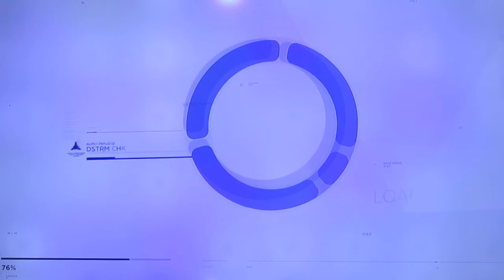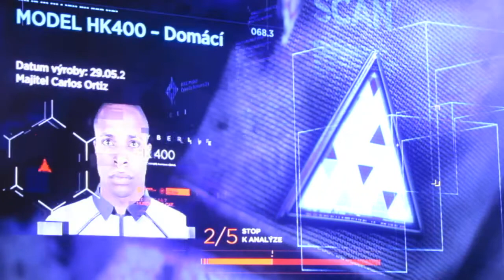Detroid become human část 8